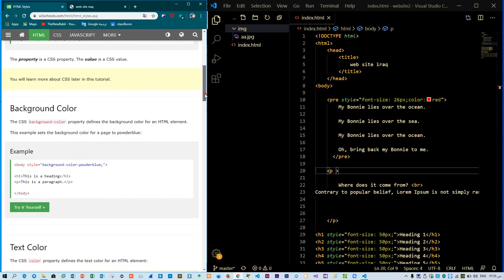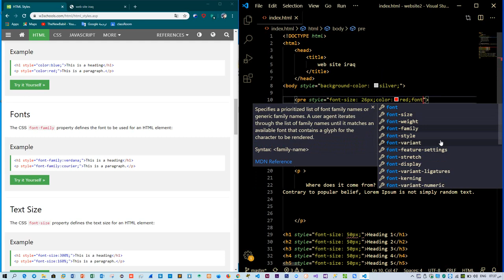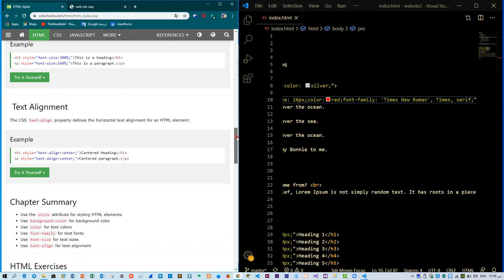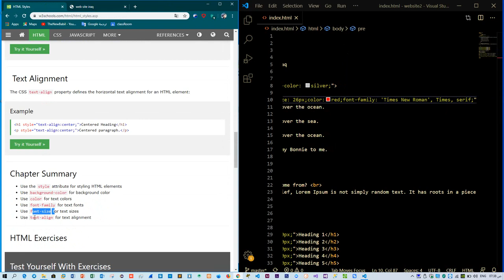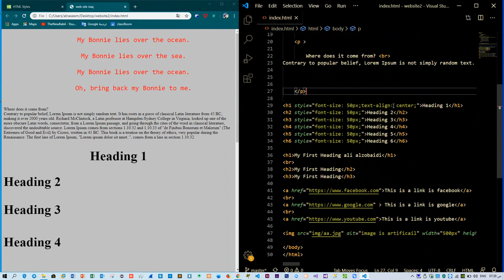(7) Learn HTML5 Styles W3school | كتابة الانماط وتنسيقها داخل لغة html